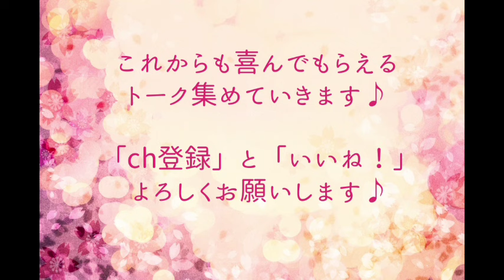【鈴木達央】昨日オ◯ニーした。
【鈴木達央】オ◯ニー昨日した。